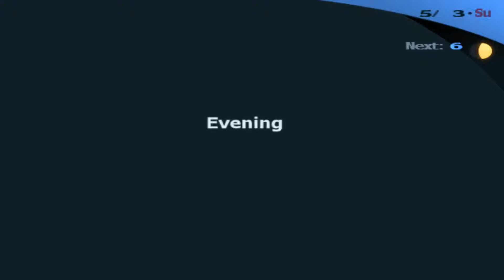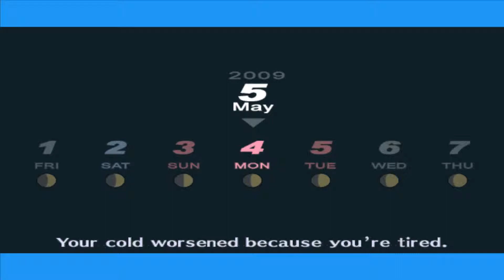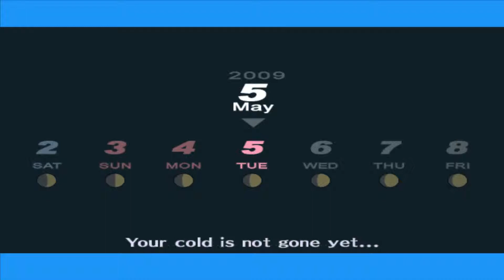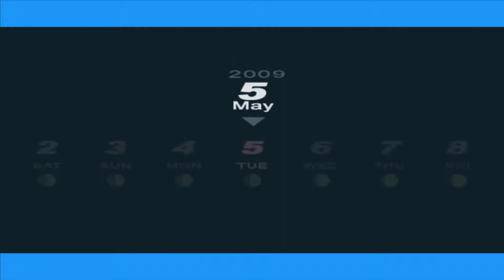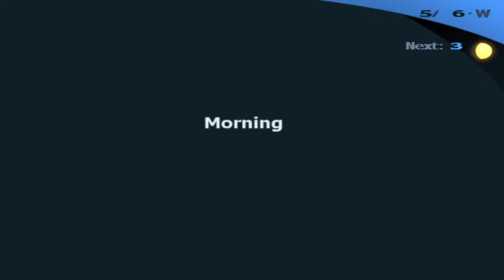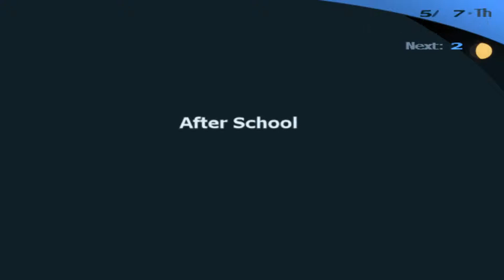ペルソナ3 Let's Play Persona 3 FES [German HD] # 014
~ Nao ~

ペルソナ
『ペルソナ2』で無くなった合体が復活した。ただし『女神異聞録ペルソナ』のスペルカード合体とは違い、ペルソナ同士を合体させるものであり、女神転生シリーズの合体システムに近い。前作までは熟練度によってペルソナが成長していたが、今作ではパーティキャラクターと同様、ペルソナも戦闘で経験値を獲得しレベルアップする。ペルソナ合体後、稀に「受胎」と呼ばれる現象が発生することがあり、習得スキルを全て覚えた際（既に覚えていた場合は次回レベルアップ時）に装備品を入手できる。
これまでのシリーズのペルソナ使いは複数のペルソナを付け替えることができたが、今作ではペルソナの複数所持、交換は主人公のみが有する特殊能力となっている。主人公以外のペルソナ使いは専用ペルソナしか行使できないため、敵の属性に合わせてパーティ編成をするという戦略も求められている。主人公が所持するペルソナの組み合わせによっては、特殊スキル「ミックスレイド」を発動させることもできる。
戦闘
前作までの敵は「悪魔」と呼ばれる存在だったが、今作では「シャドウ」と呼ばれる怪物になっている。戦闘で攻撃対象をダウンさせると連続で行動できるようになる（「ワンモアプレス」と呼ぶ）。ダウンさせるには敵の弱点を突く攻撃をするか、物理攻撃でクリティカルを出せばよい[注 2]。このため敵味方ともに弱点が戦闘の重要な鍵となっている。敵全員をダウンさせると総攻撃を仕掛けることができ、敵全体に無条件で大ダメージを与えることができる（条件によってはできない場合もある）。シャドウがプレイヤー側に総攻撃を仕掛けてくることはない。なお今作では、主人公が瀕死（HPが0）になった時点でゲームオーバーとなる。
本作では交渉システムが廃止され、代わりにシャッフルタイムが設けられた。戦闘終了後にシャッフルタイムが発生すると、画面に表示されたカードの中から1枚を引くことができる。ペルソナのカードであればそれを入手できる。ワンド（棍棒）のカードは経験値増加あるいはペルソナの能力値上昇、カップ（杯）はHP回復、ソード（剣）は武器入手、ペンタクル（金貨）はお金入手（今作では敵を倒しただけではお金は入手できない）、などとなっている。ダブルアップの可能性もあり、入手できるものがさらに増える。しかし、今まで引いたカードを没収されるブランクカードや、死神シャドウの登場を早めるデスが含まれたカードなど、悪い効果もある。
ダンジョン
今作に登場するダンジョンは（小規模なものを除けば）「タルタロス」と呼ばれる巨大な塔のみである。タルタロスは入る度に構造が変わるランダム生成ダンジョンとなっている。内部は幾つかのエリアに分かれており、途中で階段が封鎖されていて進めなくなるが、日付の経過によって封鎖が解かれるという仕組みになっている。
日付
今作では日付の概念が取り入れられた。平日は通学し、放課後や休日の昼間は街を自由に移動することができる。これにより日常生活がリアルに表されている。そのため1日の間にとれる行動が限られ、通常のRPGのようにダンジョン（タルタロス）と街を自由に行き来することはできない。放課後・昼間・夜は店に行ったり後述のコミュ育成を行うことができ、影時間（ストーリーの項を参照）にはタルタロスに行くことができる。大型シャドウとの戦闘や学校行事など、主要イベントの発生日は固定されている。